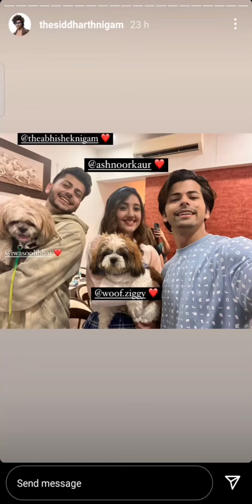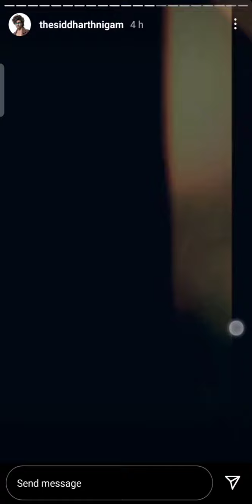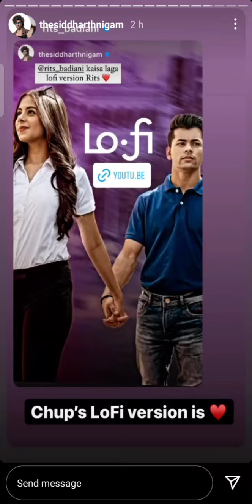Siddharth Nigam Instagram Story 3 March 2022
Videos Ko Like Kare Share Kare And Dher Sara Pyaar  De